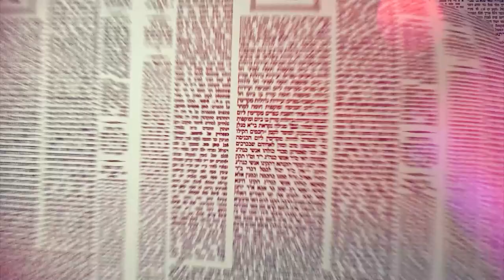Amud Yomi Masechet Shabbat Daf 98B